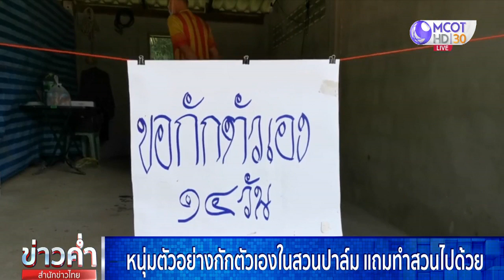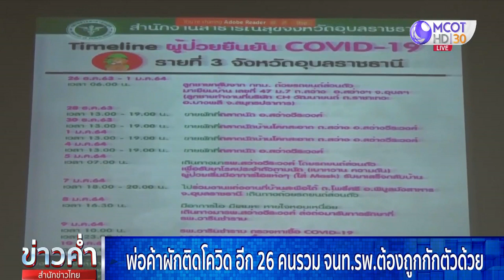หนุ่มสุราษฎร์ฯ กักตัวเองในสวนปาล์ม แถมทำสวนไปด้วย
หนุ่มวัย 23 ปี กลับจากสอบตำรวจที่ กทม. กักตัวเองในสวนปาล์ม ใช้เวลาว่างทำสวนปาล์ม แทงปาล์ม ตกแต่งสวนเพียงลำพัง ห้ามใครยุ่ง

นายไกรภพ พัฒนเดชากุล อายุ 23 ปี อยู่บ้านเลขที่ 86 หมู่ 5 ต.ป่าเว อ.ไชยา จ.สุราษฎร์ธานี เป็นผู้ที่มีจิตสำนึกดีและมีความรับผิดชอบต่อสังคมสูง เพิ่งเดินทางกลับจากกรุงเทพฯ ซึ่งเป็นพื้นที่สีแดง เข้าสู่กระบวนการป้องกันและควบคุมการแพร่ระบาดของโรคโควิด-19 โดยทันทีที่กลับถึงบ้าน ได้มุ่งหน้าไปยังบ้านพักในสวนปาล์มทันที ตามที่ได้แจ้งไว้กับพ่อแม่ตั้งแต่ก่อนเดินทางออกจากกรุงเทพฯ ไว้แล้วว่า ระหว่างกักตัว 14 วัน ขอทำสวนปาล์ม ให้พ่อกับแม่เตรียมสถานที่ไว้ด้วย

นายไกรภพ บอกว่า ตนเองกลับจากกรุงเทพฯ ซึ่งเป็นพื้นที่สีแดง หลังจากสอบตำรวจ สอบสัมภาษณ์ และตรวจร่างกาย โดยได้เดินทางไปสอบนักเรียนนายสิบตำรวจ ที่กรุงเทพฯ เมื่อวันที่ 5 มกราคม และเดินทางกลับในวันที่ 8 มกราคม เมื่อกลับถึง จ.สุราษฎร์ธานี ได้เข้าสู่กระบวนการกักตัวเองทันที ภายในที่พักกลางสวนปาล์มของครอบครัว และระหว่างที่กักตัวได้ทำสวนปาล์ม เก็บทางปาล์ม และแทงปาล์มไปในตัวด้วย ซึ่งขอทำคนเดียวทั้งสวน ไม่ยุ่งเกี่ยวกับใคร และห้ามใครเข้ามาในพื้นที่ประมาณ 2-3 ไร่ เด็ดขาด ส่วนอาหารการกิน พ่อแม่จะทำใส่ถุงพลาสติกมาแขวนไว้หน้าที่พัก และตรงจุดที่แขวนอาหารจะมีแอลกอฮอล์ไว้สำหรับให้คนที่มาส่งอาหารได้ล้างมือ ก่อนที่จะกลับเข้าบ้าน เพื่อความปลอดภัย

และในแต่ละวันมีทีมเจ้าหน้าที่รัฐ ประกอบด้วย ทีมผู้ใหญ่บ้าน ตำรวจป้อมป่าเว กรรมการหมู่บ้าน ทีมพยาบาลจาก รพ.สต. และ อสม. ร่วมเข้ามาตรวจวัดไข้เป็นประจำทุกวัน วันละ 3 รอบ เช้า กลางวัน เย็น ซึ่งตอนนี้กักตัวมา 3 วันแล้ว อาการปกติดี

ส่วนที่สำนักงานสาธารณสุขจังหวัดอุบลราชธานี นายสฤษดิ์ วิฑูรย์ ผู้ว่าราชการจังหวัดอุบลราชธานี แถลงผลการตรวจพบผู้ป่วยรายที่ 3 เป็นชายอายุ 62 ปี มีอาชีพขายผักตามตลาดนัดใน อ.สว่างวีระวงศ์ พบเชื้อโควิด-19 ประวัติเสี่ยงติดเชื้อ คือ ช่วงวันที่ 26 ธันวาคม 2563 - 1 มกราคม 2564 ลูกชายและครอบครัว ซึ่งทำงานอยู่บริษัทรถยนต์ใน อ.บางพลี จ.สมุทรปราการ เดินทางกลับมาเยี่ยมและพักที่บ้าน ระหว่างนั้นผู้ป่วยยังไปขายผักตามปกติ และวันที่ 7 มกราคม ไปร่วมงานแต่งที่ ต.โพธิ์ศรี อ.พิบูลมังสาหาร ก่อนจะเริ่มป่วยในวันที่ 8 มกราคมที่ผ่านมา ทีมสอบสวนโรคจึงได้โทรศัพท์แจ้งบุตรชายและครอบครัวที่เดินทางมาเยี่ยมในช่วงปีใหม่ ให้ไปรับการตรวจหาเชื้อในภูมิลำเนาที่อยู่ ส่วนภรรยา กับคนในครอบครัว 4 คน เจ้าหน้าที่โรงพยาบาล อ.วารินชำราบ 26 คน รวมทั้งผู้ป่วยที่มานอนรักษาตัวด้วยกัน 5 คน และเจ้าหน้าที่โรงพยาบาล อ.สว่างวีระวงศ์ 10 คน ให้กักตัวดูอาการเป็นเวลา 14 วัน